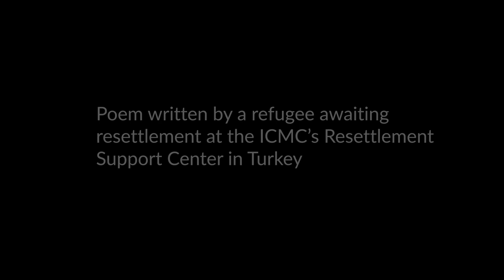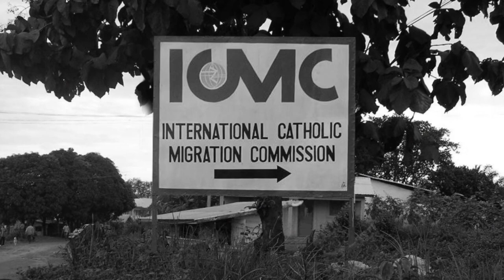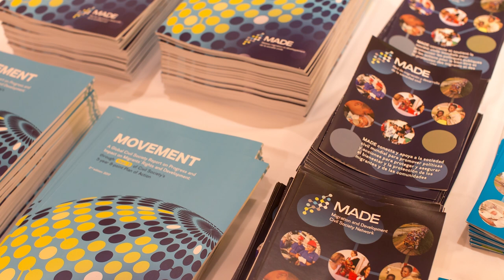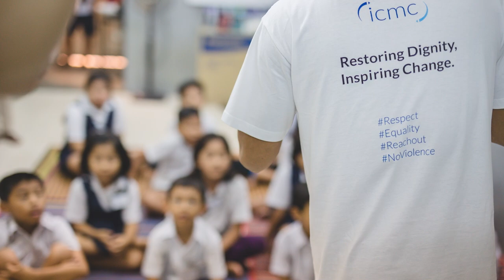The Price of War: Confronting the Ukraine Refugee Crisis | Monsignor Robert Vitillo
Facing the greatest migration crisis in Europe since World War II, Monsignor Robert Vitillo, Secretary General of the International Catholic Migration Commission (ICMC), discusses his work with Ukrainian refugees and displaced people and the current work of Catholic humanitarian organizations.